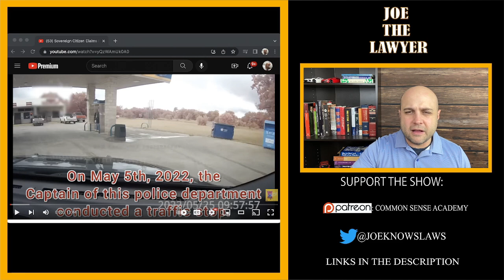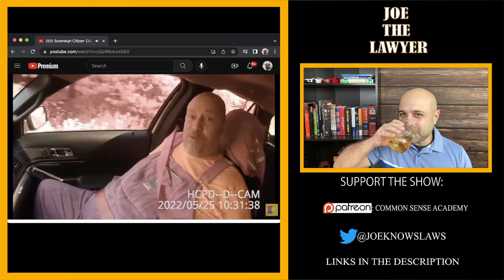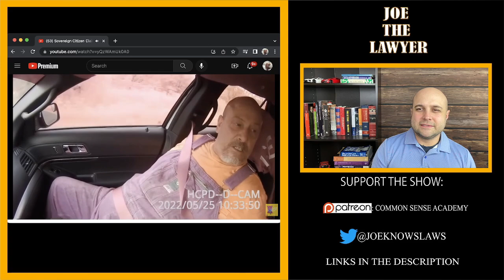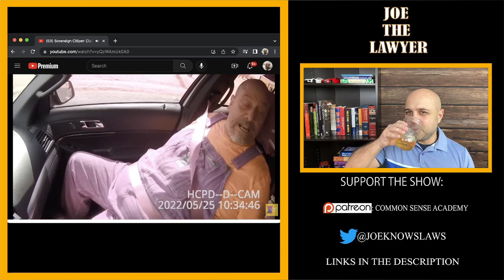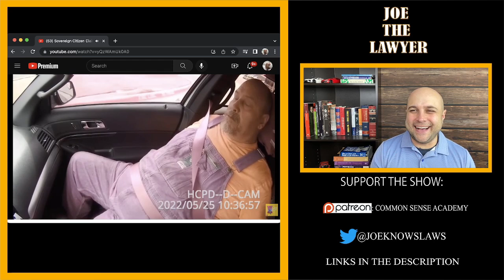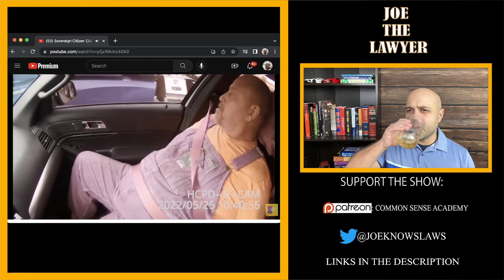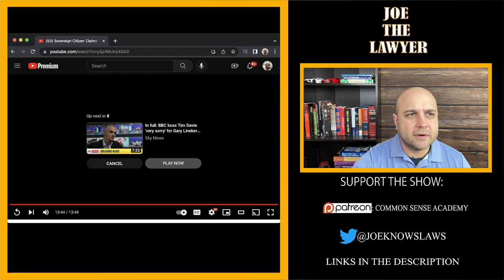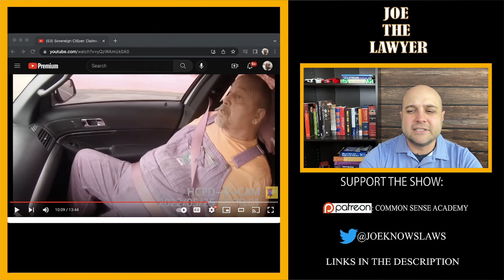Sovereign Explains Sovereign Rules To Officer During Ride To Jail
Kindle: $9.99

Paperback: $14.99